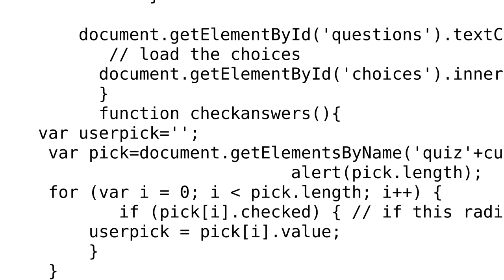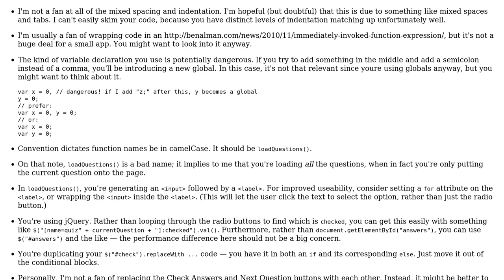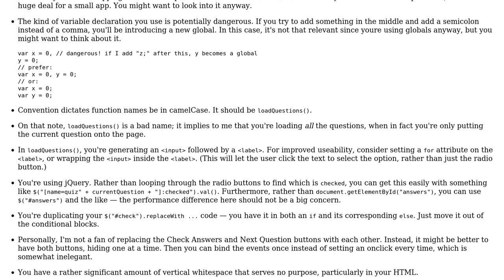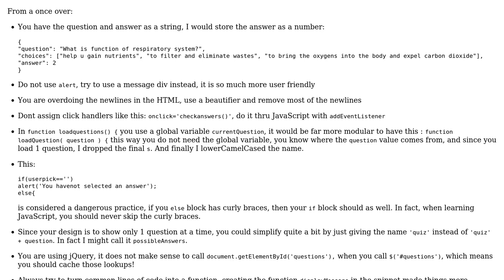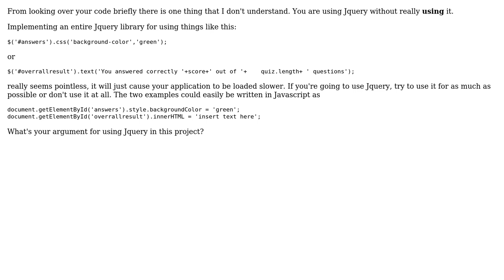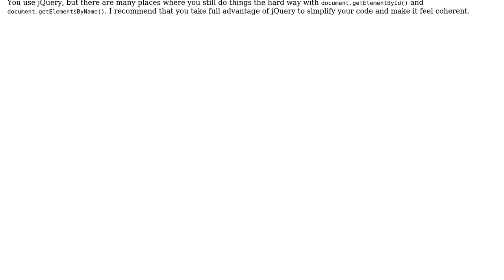Code Review: Human anatomy quiz (5 Solutions!!)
Code Review: Human anatomy quiz

With thanks & praise to God, and with thanks to the many people who have made this project possible! | Content (except music & images) licensed under CC BY-SA | Music | Images & others | With thanks to user Schism user Quill user mmm user Marc-Andre user konijn user Chrillewoodz user 200_success and the Stack Exchange Network Trademarks are property of their respective owners. You are responsible for your own actions.